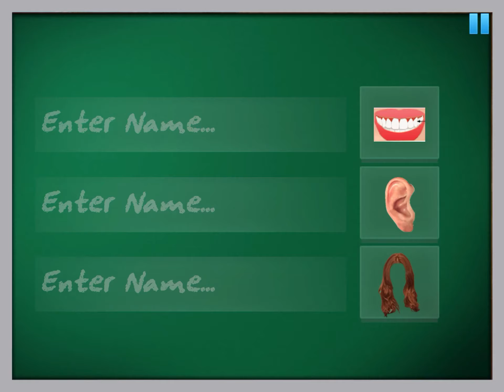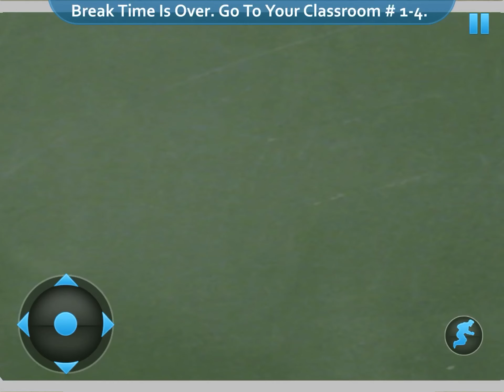My first day of school part 1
This is a story but part 5 is the end